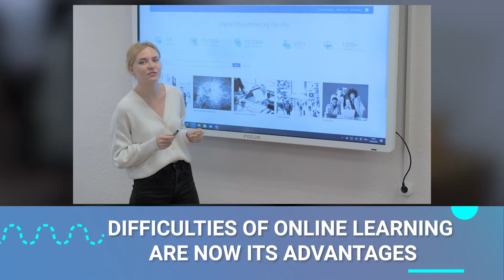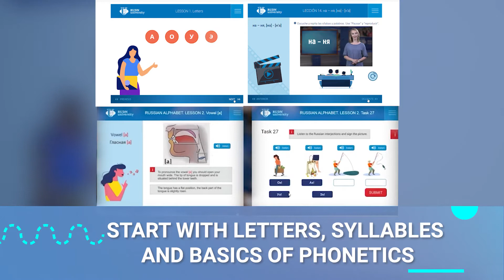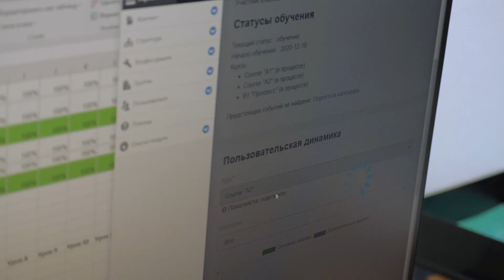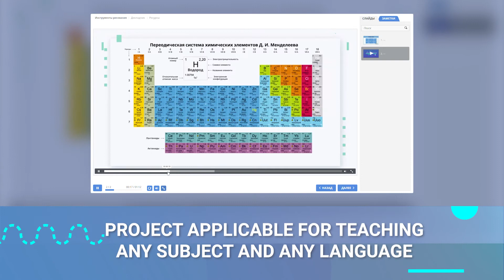Pre-University Goes Digital